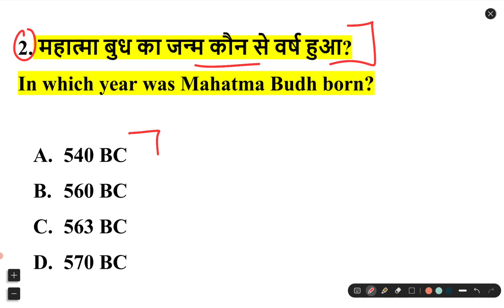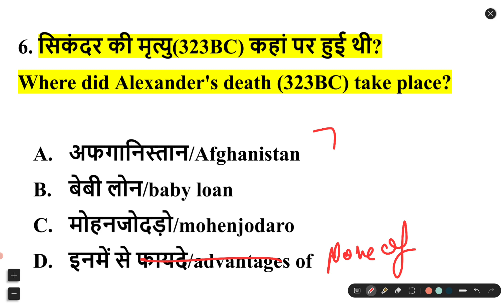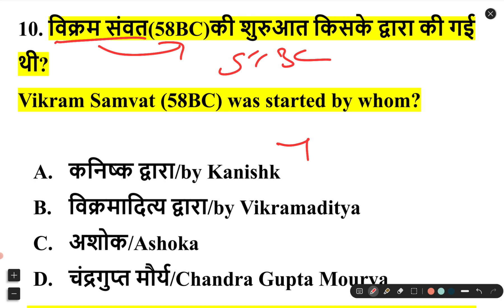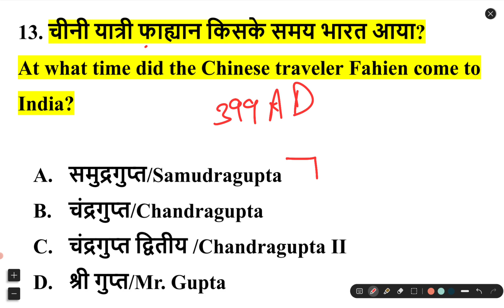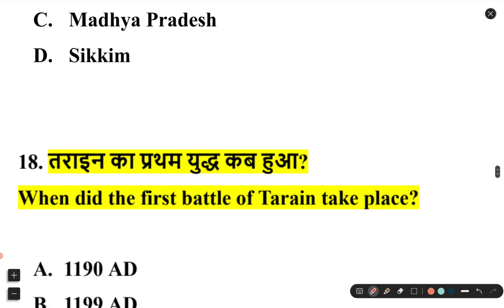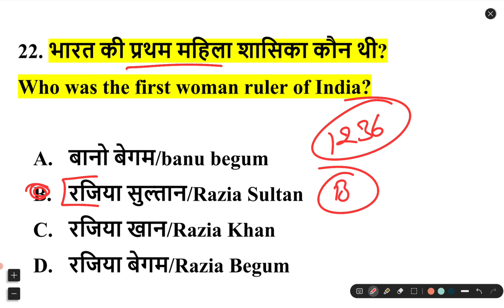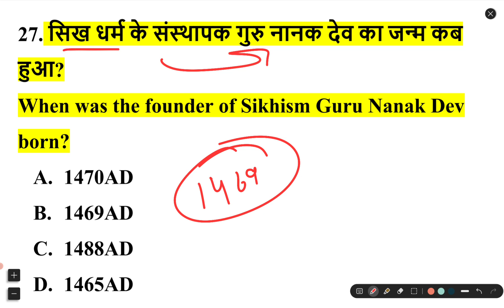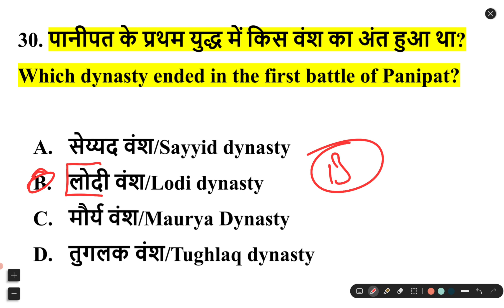Army GK Questions 2023 | TOP-30 Important प्रश्न | आर्मी GK क्लास-1 | By Munish Sir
Army Live Classes(2nd YouTube Channel) @TargetArmySsc